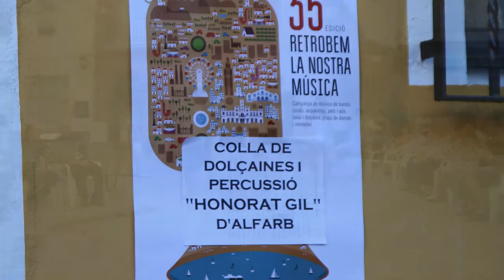"Jota d'Alfarb" de la Colla de Dolçaines i Percussió Honorat Gil d'Alfarb